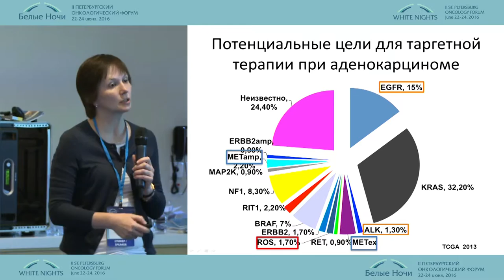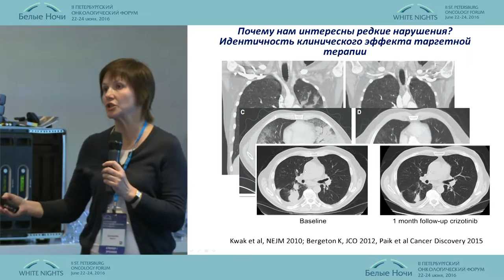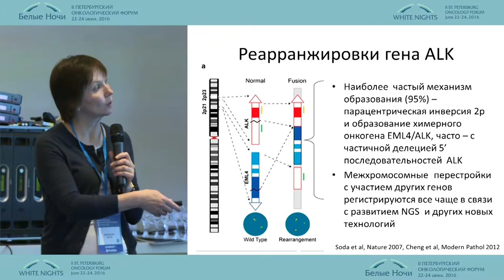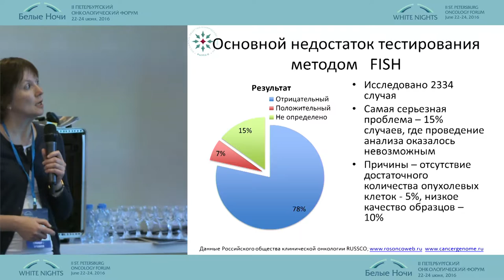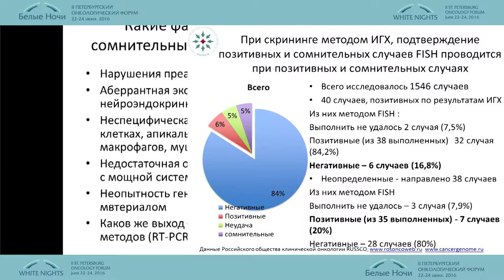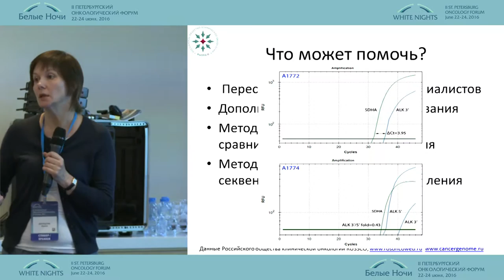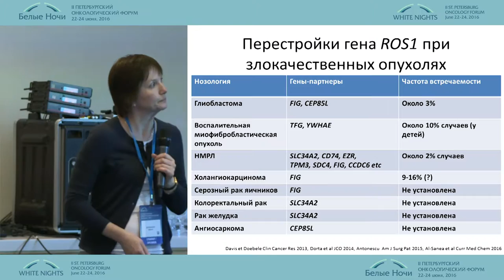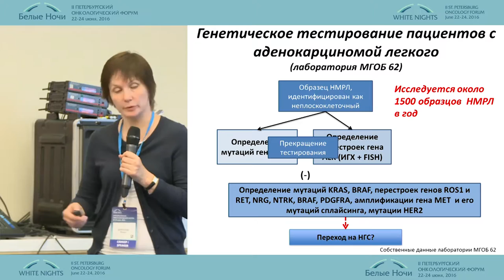Фактор 3. Диагностика ALK-позитивного НМРЛ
Демидова Ирина Анатольевна
5 лет таргетной терапии ALK позитивного НМРЛ – 5 факторов успеха